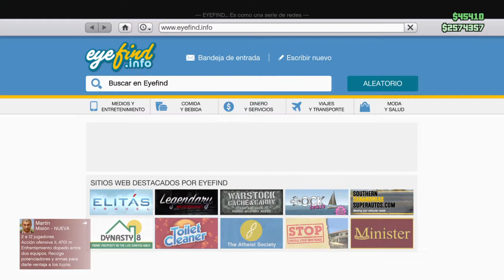¿A ustedes os pasa lo mismo? GTA 5 ONLINE